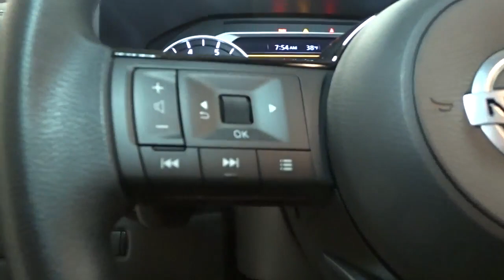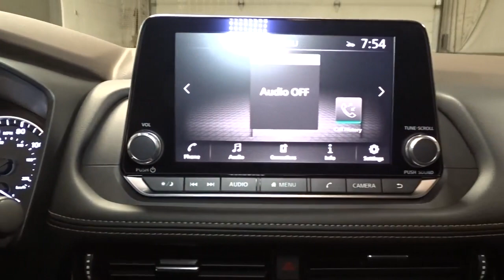2021 Nissan Rogue Hillside, Newark, Union, Elizabeth, Springfield, NJ 410179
2021 Nissan Rogue available in Hillside, New Jersey at Route 22 Nissan. Servicing the Newark, Union, Elizabeth, Springfield, NJ area.

The Smart Way to Buy! Are you tired of hidden fees and bogus rates ruining your search process? Now there's a way to avoid all of the nonsense Introducing the smart way to buy from Route 22 Nissan the most trusted and respected Nissan dealer in New Jersey serving Hillside, Newark, Irvington, Elizabeth, Union, Springfield, Woodbridge, Roselle Park, Linden and North Plainfield. Advantages of the smart way to buy are endless. There is no pressure throughout your search. You can finally feel at ease when purchasing a car since there are no hidden fees, there are no surprises no gimmicks revealed when you finally make a decision. Route 22 Nissan salespeople are direct and value your time, so there is no back and forth or confusion we know it's necessary for you to feel comfortable during the buying process and want to earn your trust. This Nissan includes: [B93] CHROME REAR BUMPER PROTECTOR (PIO) [B92] BLACK SPLASH GUARDS (SET OF 4) (PIO) [L92] 1-PIECE CARGO AREA PROTECTOR *Note - For third party subscriptions or services, please contact the dealer for more information.* Want more room? Want more style? This Nissan Rogue SV is the vehicle for you. Everyone hates the gas pump. Skip a few gas stations with this super fuel efficient NissanRogue. When the Nissan Rogue SV was created, it was automatically enhanced by having the performance ability of all wheel drive. Not only will you notice improved steering and superior acceleration, but you can also rest easy knowing that your vehicle comes standard with increased stability and safety. Thank you for giving us the Opportunity for helping you with your New or Used Car purchase. Route 22 Nissan makes every effort to verify all equipment and features on each and every vehicle.Please understand this may be provided by 3rd parties please verify with the dealership for accuracy.
Integrated Roof Antenna,Radio w/Seek-Scan, Clock, Steering Wheel Controls and Radio Data System,Radio: AM/FM -inc: 6 speakers, NissanConnect featuring Apple CarPlay and Android Auto, 8 color display w/multi-touch control, SiriusXM satellite radio, 2 illuminated USB connection ports (1 type-A, 1 type-C), Bluetooth hands-free phone system, streaming audio via Bluetooth, hands-free text messaging assistant,2 LCD Monitors In The Front,LED Brakelights,Perimeter/Approach Lights,Wheels w/Machined w/Painted Accents Accents,Liftgate Rear Cargo Access,Fixed Rear Window w/Fixed Interval Wiper, Heated Wiper Park and Defroster,Intelligent Auto Headlights (i-Ah) Fully Automatic Aero-Composite Led Low/High Beam Daytime Running Auto High-Beam Headlamps w/Delay-Off,Chrome Side Windows Trim and Black Rear Window Trim,Body-Colored Power Heated Side Mirrors w/Manual Folding and Turn Signal Indicator,Black Grille w/Chrome Surround,Body-Colored Front Bumper w/Chrome Rub Strip/Fascia Accent,Lip Spoiler,Black Bodyside Cladding and Black Wheel Well Trim,Compact Spare Tire Mounted Inside Under Cargo,Chrome Door Handles,Tailgate/Rear Door Lock Included w/Power Door Locks,Deep Tinted Glass,Speed Sensitive Variable Intermittent Wipers,Black Rear Bumper w/Black Rub Strip/Fascia Accent and Chrome Bumper Insert,Steel Spare Wheel,Wheels: 18 Aluminum Alloy,Clearcoat Paint,Galvanized Steel/Aluminum/Composite Panels,Tires: 235/60R18 All Season,Proximity Key For Doors And Push Button Start,Trip Computer,Systems Monitor,Front Cupholder,Engine Immobilizer,Interior Trim -inc: Metal-Look Door Panel Insert and Chrome/Metal-Look Interior Accents,Dual Zone Front Automatic Air Conditioning,Manual Adjustable Front Head Restraints and Manual Adjustable Rear Head Restraints,Fade-To-Off Interior Lighting,Driver / Passenger And Rear Door Bins,Redundant Digital Speedometer,Manual Tilt/Telescoping Steering Column,60-40 Folding Bench Front Facing Manual Reclining Fold Forward Seatback Rear Seat,Vinyl Door Trim Insert,Urethane Gear Shifter Material,Driver Seat,Gauges -inc: Speedometer, Odometer, Engine Coolant Temp, Tachometer, Trip Odometer and Trip Computer,Analog Display,NissanConnect Mobile Hotspot Internet Access,Delayed Accessory Power,Rear Cupholder,Air Filtration,FOB Controls -inc: Cargo Access and Remote Engine Start,Full Floor Console w/Covered Storage, Mini Overhead Console w/Storage and 2 12V DC Power Outlets,Cruise Control w/Steering Wheel Controls,Remote Releases -Inc: Power Cargo Access and Power Fuel,Driver And Passenger Visor Vanity Mirrors w/Driver And Passenger Illumination, Driver And Passenger Auxiliary Mirror,Front Center Armrest and Rear Center Armrest,Glo